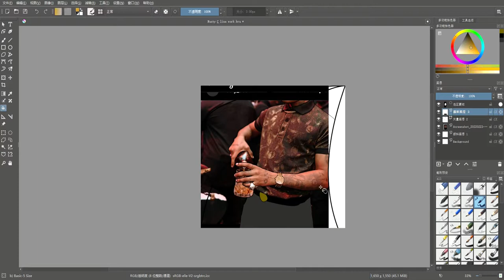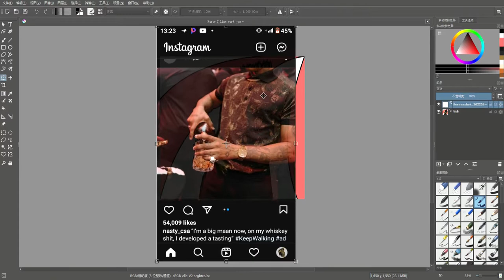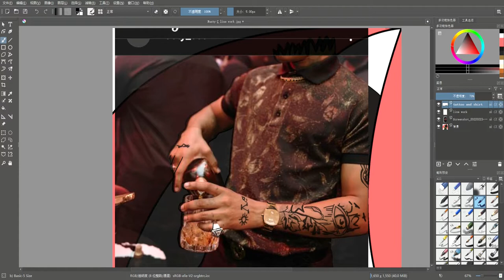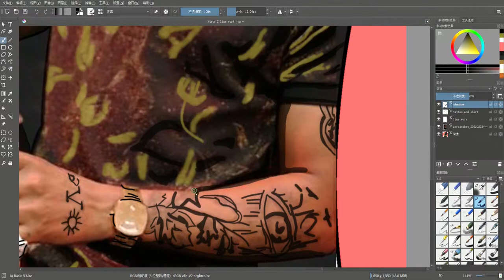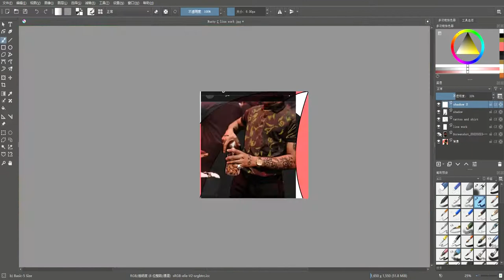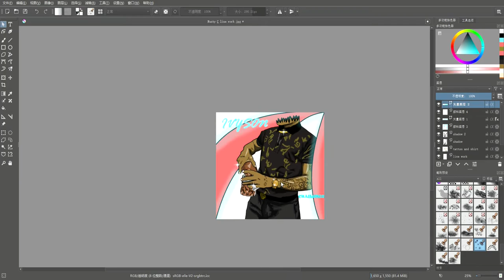Colouring Nasty C.